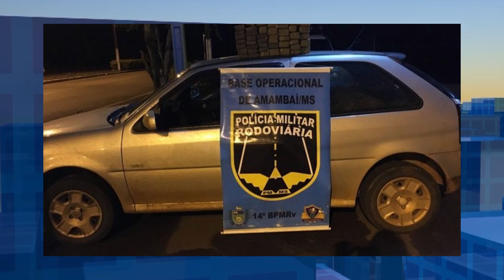Casal de Araraquara é preso com 35kg de maconha no Mato Grosso do Sul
TV Cultura Paulista Araraquara